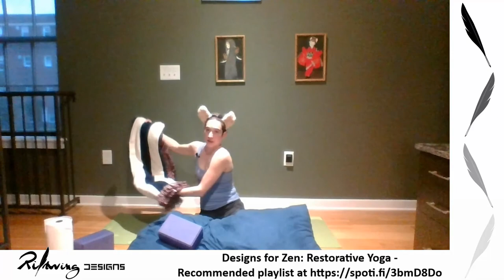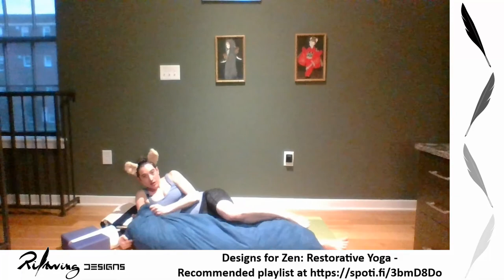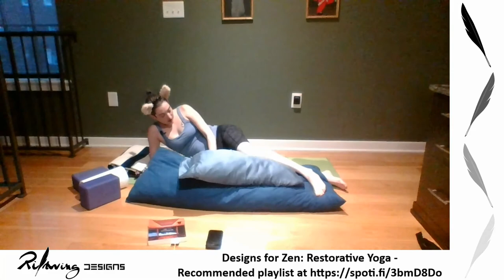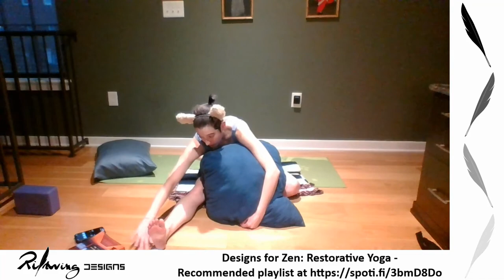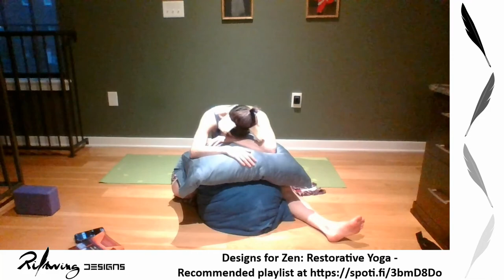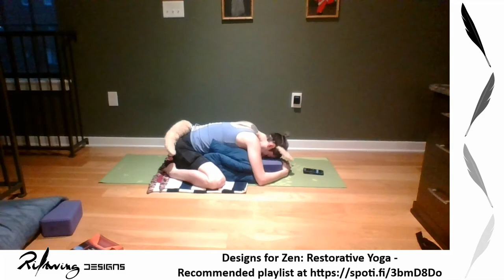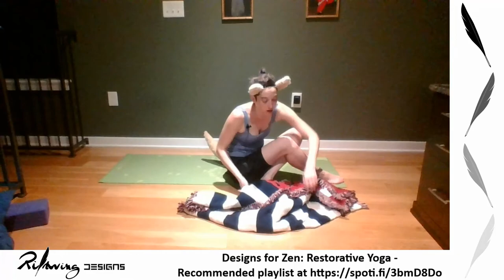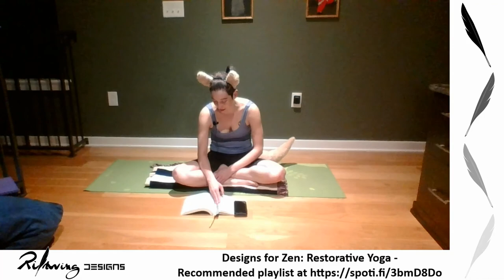Designs for Zen: Aggretsuko Restorative Yoga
Created in the month that a season 3 of Aggretsuko was being released, I partnered up again with Smooze Stream to celebrate! Every other weekend, we discuss a portion of the episodes and wrap up with yoga. This week's course was Restorative, which is holding poses for a few minutes each, using props to hold you up and help deepen the stretch. Have a mat/blanket, towels, blocks or paper towel rolls, and pillows handy. Turn the lights low, put on some slow, calming music, and enjoy!

I host yoga Live on Twitch at RiftwingDesigns, and to see more yoga sessions I have scheduled, follow my events page on Facebook at RiftwingDesigns!